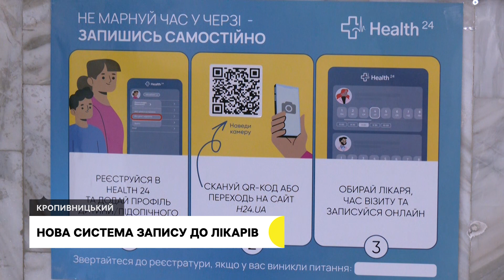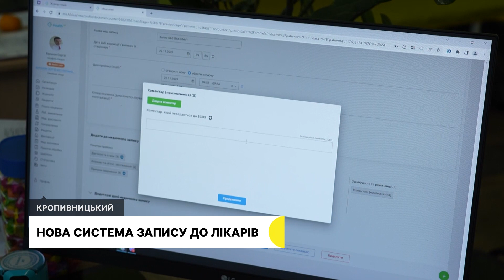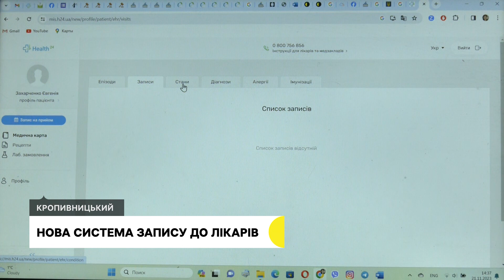Нова система запису до лікарів — Health 24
Медзаклади Кропивницького перейшли на нову інформаційну систему запису лікарів. До цього два місяці медики вчились працювати по-новому.  Чому  змінили медичну  систему і що змінилось для пацієнтів та лікарів, розповість Ольга Склярук.